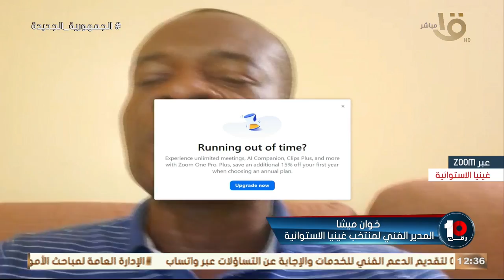المدير الفني لغينيا الاستوائية يعلق على الاداء المفاجئ للمنتخب في كأس الأمم وهذه كواليس الفوز الكبير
المدير الفني لغينيا الاستوائية يعلق على الاداء المفاجئ للمنتخب في كأس الأمم وهذه كواليس الفوز الكبير على كوت ديفوار 🔥💥